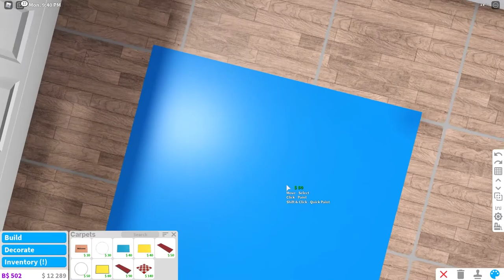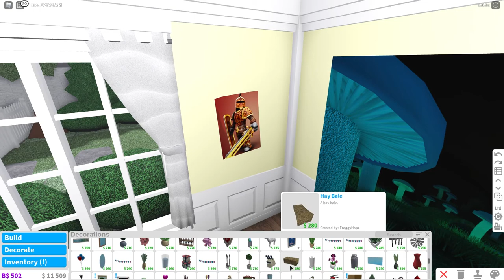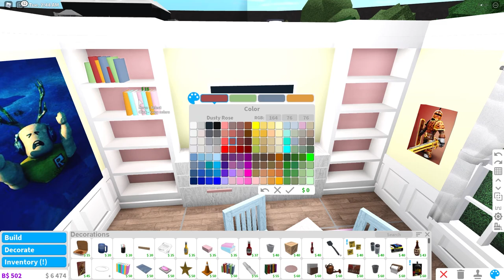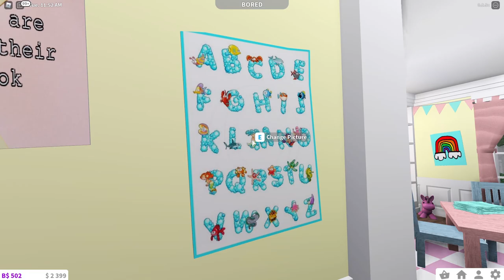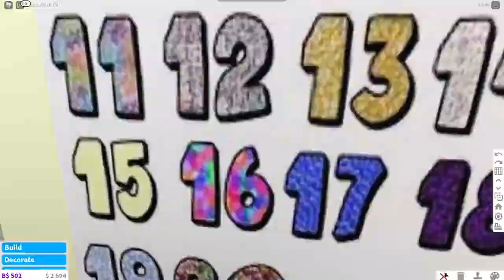I BUILT ARIA'S CLASSROOM IN OUR HOUSE! | Roblox Bloxburg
🎧🌸 Music Used 🌸🎧
All song credit & edits go to the artist/owners!